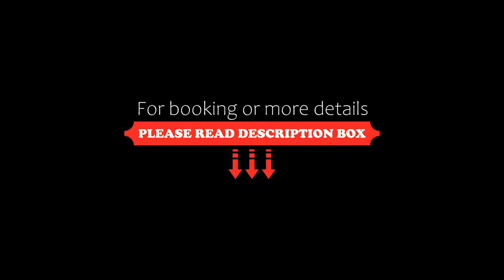Hotel AL Mulino, Maasmechelen, Netherlands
About Property:
Al Mulino is set in a historic renovated windmill, just outside of Maasmechelen and 10 minutes from Maastricht by car. The beautiful windmill is listed as a national monument and can be visited for free. This modern accommodation comes with free WiFi.

The spacious rooms come with luxury bedding, a private bathroom and flat-screen TV with cable channels. Other amenities include a work desk, a safety deposit ...
Property Type: Hotel
Address: Molenveldstraat 7, 3631 Maasmechelen, Belgium
Searching For
1. Hotel AL Mulino - Maasmechelen - Netherlands
2. Hotel AL Mulino - Maasmechelen - Netherlands Address
3. Hotel AL Mulino - Maasmechelen - Netherlands Rooms
4. Hotel AL Mulino - Maasmechelen - Netherlands Amenities
5. Hotel AL Mulino - Maasmechelen - Netherlands Offers and Deals
Audio Credit:
Track Title: Subway Dreams
Artist: Dan Henig